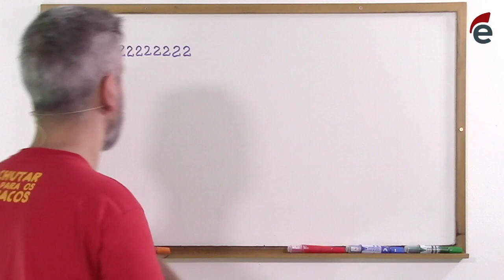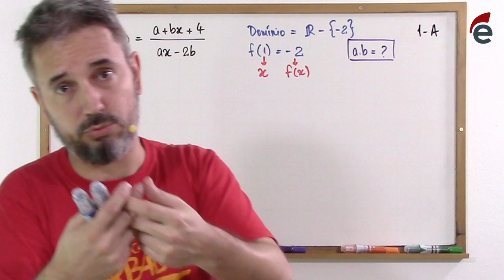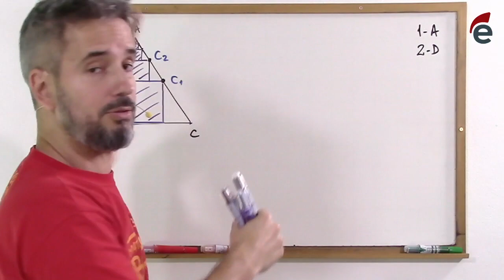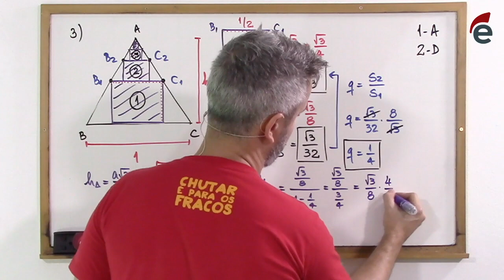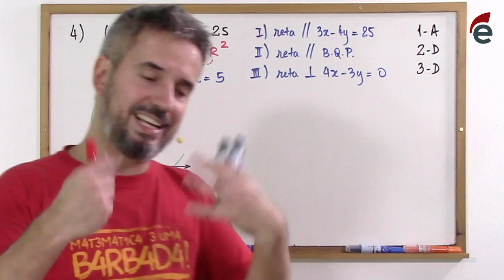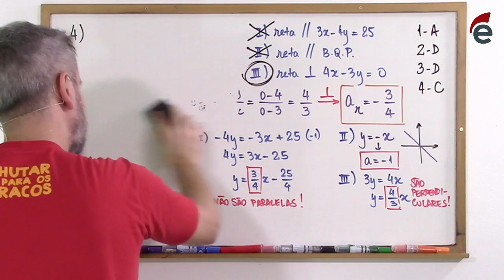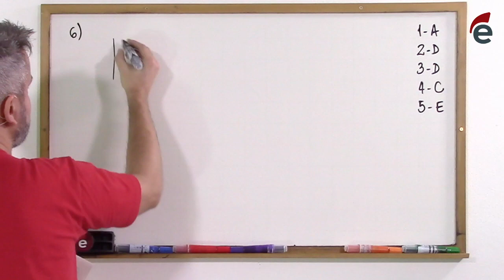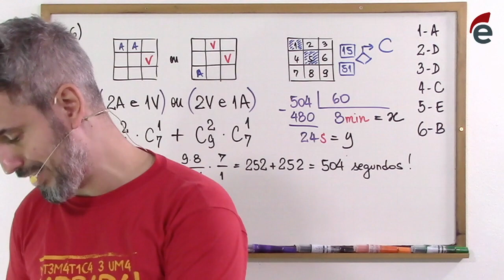Sextou! (Seis questões na sexta) – Episódio 11 – Temporada 2018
Você já sabe, mas não custa lembrar: sexta também é dia de estudar Matemática na temporada 2018 do Estude Matemática! 😃🍺🛡
Hoje (sexta, 28/9), às 20h30, vai rolar uma aula ao vivo para resolver 6 questões de vários assuntos diferentes! 👊
Vou estar esperando por você! Bjs do Gustavo 😘